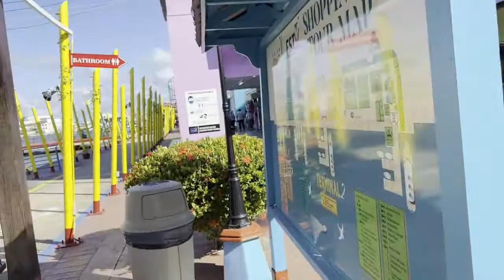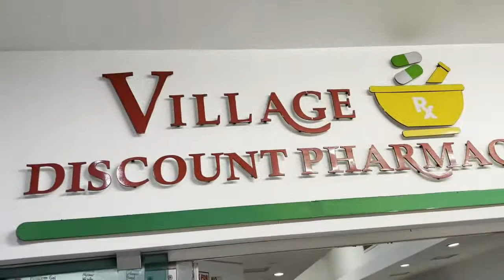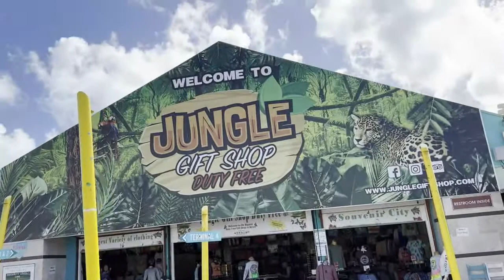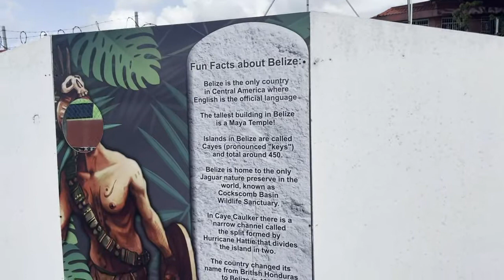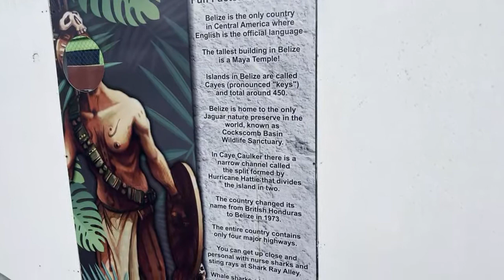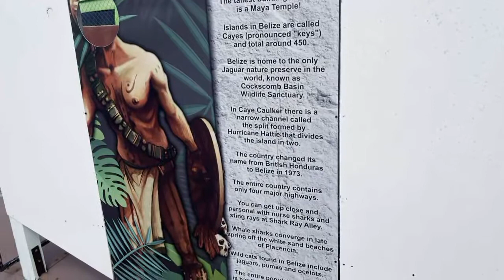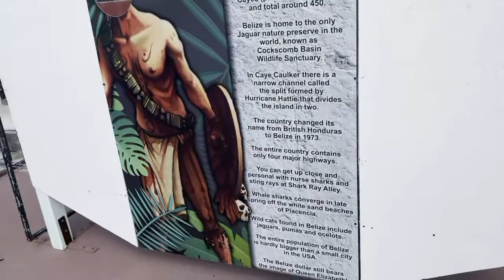Our Day In The Port Of Belize | Belize Cruise Port Tour Shopping And Bars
Aaron and Tracy take a cruise on the Carnival Pride and stop at the port of Belize. They take a tender ride into Belize and while there they show you around the port of Belize. They show you all the shopping and restaurants the port has to offer. They also show you the restaurant they chose to eat at and show you what they had to eat and drink.

This video is all about Our day in the port of Belize valuable information but also try to cover the following subject:
-belize cruise port tour shopping and bars
-things to do in belize cruise port
-cruise ship belize port

One thing I noticed when I was searching for info on Our day in the port of Belize was the lack of relevant information.
Our day in the port of Belize nevertheless is an subject that I know something about. This video therefore should be relevant and of interest to you.

Follow our videos concerning Our day in the port of Belize as well as various other comparable topics on

Now that you have viewed our YT video about Our day in the port of Belize has it assisted?
Please 'like' the vid to help other people searching for belize cruise port tour shopping and bars or things to do in belize cruise port :)